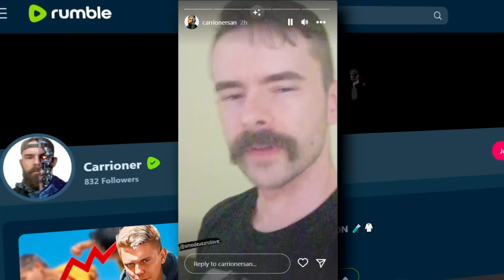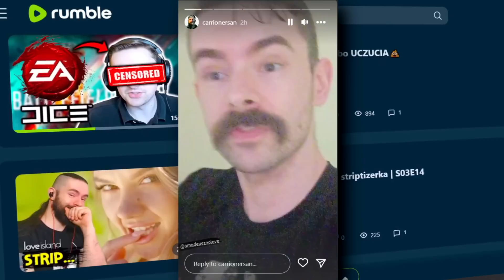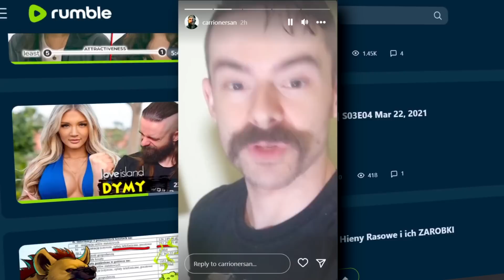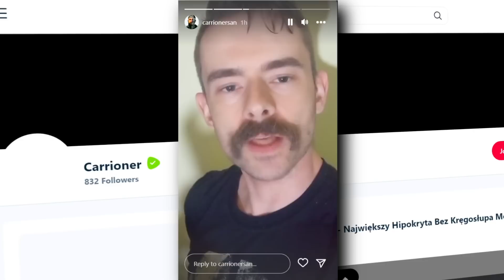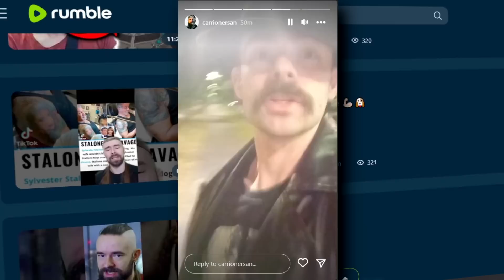Amadeusz Ferrari WYSTRASZYŁ SIE słów Carrionera o Nikoli od Magicala! 😱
Chcesz wspierać moją twórczość? Dawaj suba i dzyndzolka!